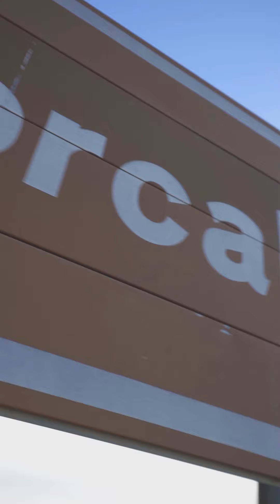Freeskating in Malaga: Día Dos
The second part of Greg and Ben’s adventure in Malaga, Spain starts in the early morning. They visit “El Torcal” to bomb a sweet downhill with serious speed. Check out their adventure now!